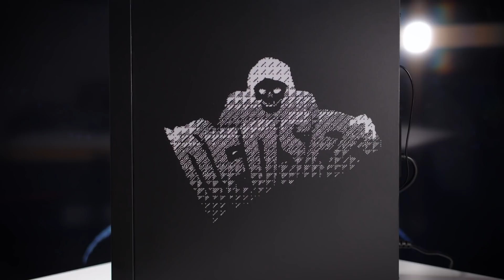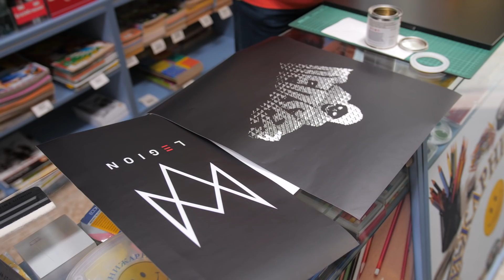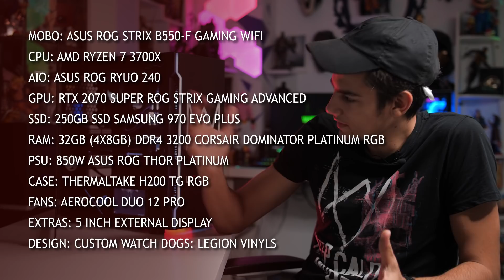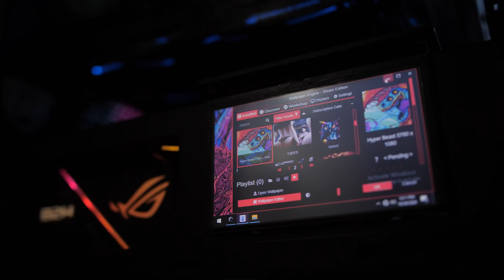Watch Dogs: Legion CUSTOM Gaming PC - DedSec Edition (Powered by Asus ROG)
Setup One - Asus Rog Build #4

Бъдещият собственик на тази машина също ще получи безплатно играта "Watch Dogs: Legion" (Digital Key)! 💗 Благодарим на Ubisoft!

Промо код "Setupone" ви дава 3% намаление на всички продукти от - включително

SPECS:
MOBO: ASUS ROG STRIX B550-F GAMING WIFI
CPU: AMD Ryzen 7 3700X
AIO: ASUS ROG RYUO 240
GPU: RTX 2070 Super ROG Strix Gaming Advanced
SSD: 250GB SSD Samsung 970 EVO Plus
RAM: 32gb (4x8GB) DDR4 3200 Corsair Dominator Platinum RGB
PSU: 850W ASUS ROG Thor Platinum
CASE: Thermaltake H200 TG RGB
FANS: AeroCool Duo 12 Pro
5 inch External Display
CUSTOM WATCH DOGS: LEGION DESIGN

Разгледай какви предимства получават членовете на канала!